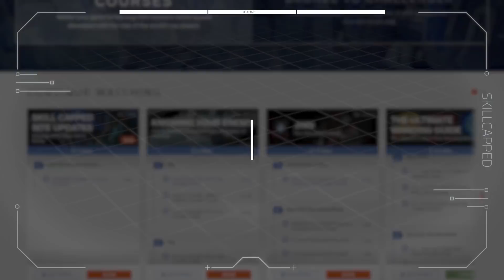Stomping Skill Matchups with World Champ Cuvee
Video Description:
Hey everyone! Welcome to this video where we analyze gameplay from Gen.G Cuvee as he's able to crush a Jayce's gameplan in lane. The video referenced from before is a guide from our website and isn't need-to-know for this guide. Enjoy!